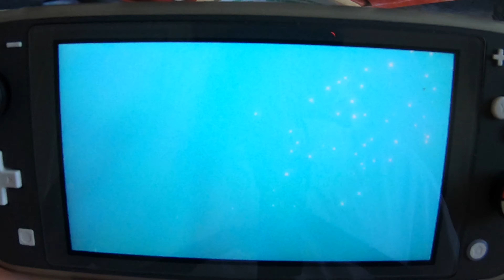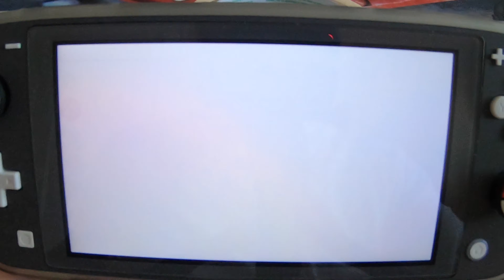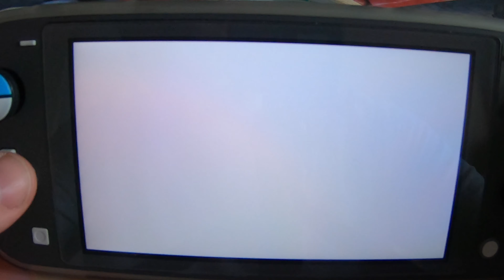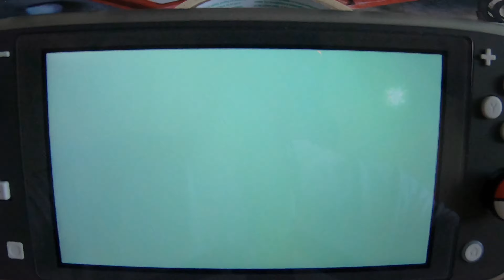Pokémon Shield (Gameplay/Trading) *EPIC BATTLE*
Pokémon shield gameplay and trading hope you enjoy